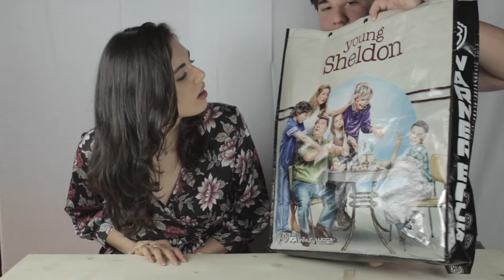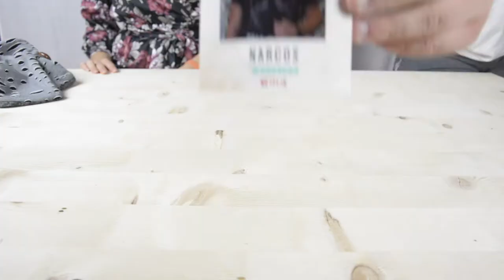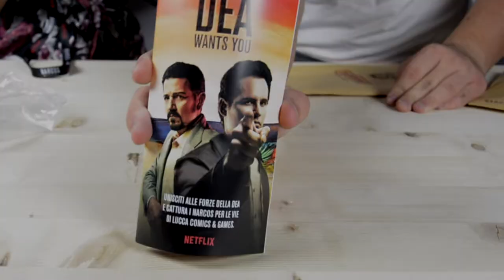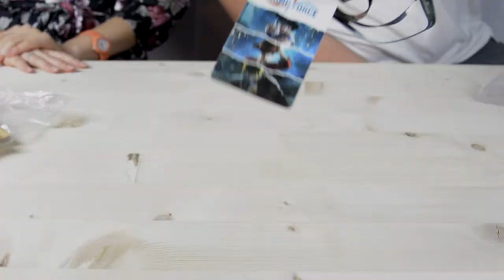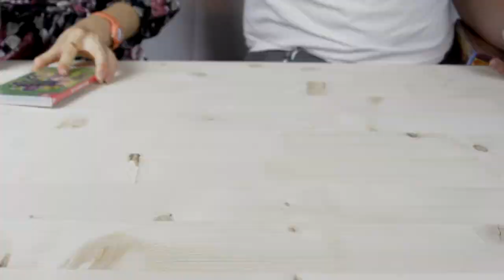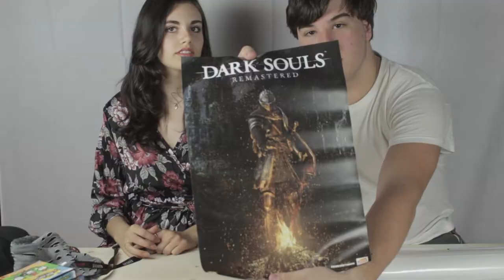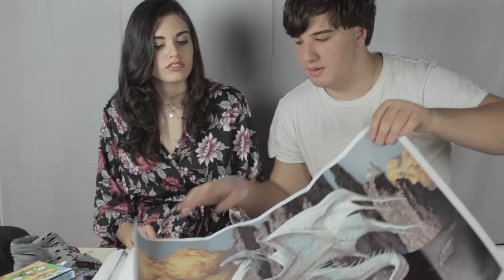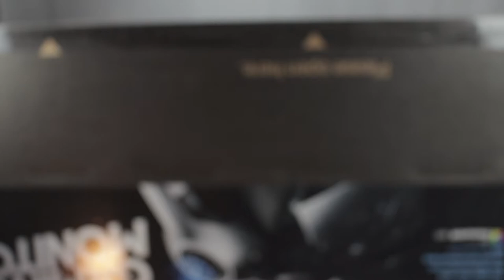La mia migliore amica reagisce ai miei acquisti del Lucca Comics & Games 2018 w/Sere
Link prodotti
Monitor samsung
Dark souls Switch
Lego dc super villains
Adventure time: i pirati dell'enchiridion
Pop Zenyatta
Nightmare la collezione blu-ray
It Blu-ray con mini pop
Libro di Tito Faraci e Sio
Salvadanaio Testa di drago
Catamarano in legno da assemblare